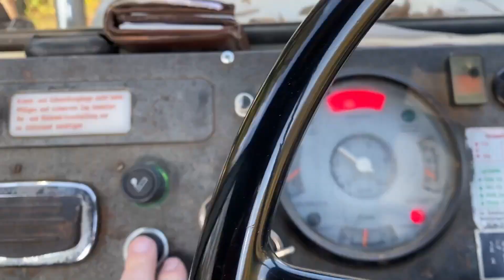Richtiger FAIL day - Total Ausfall und kurz die Fassung verloren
Dass nicht immer alles rund läuft bei mir, dürfte mittlerweile bekannt sein. Aber dieser Tag setzt allem die Krone auf. Seht selbst!
Wer etwas Spenden möchte für neue Projekte, zum Erhalt der Maschinen oder einfach so:
Meine Ausrüstung zum Filmen:
Auf der Land & Björn Amazon Wunschliste findet ihr Artikel die für das gesamte Team interessant sind:

Euer
Team von Land & Björn

*Monetarisierter Link
Es entstehen keine weiteren Kosten. Ihr bezahlt den normalen Preis, den ihr auch ohne Link bezahlen würdet.
Ihr unterstüzt uns, wenn ihr über den Link den Artikel kauft, da wir dadurch ein paar Prozent Provision bekommen.